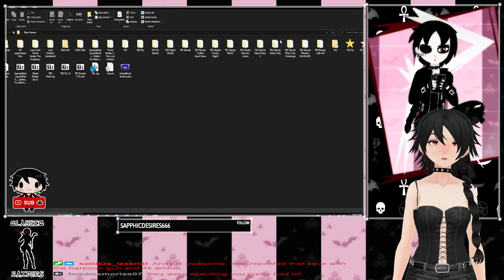TR2 Rando: Shark Only / Harpoon Only [Part 1/3]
This seed is set to Sharks and Winston only. It will however have the occasional yeti because the game requires certain enemies to drop items.